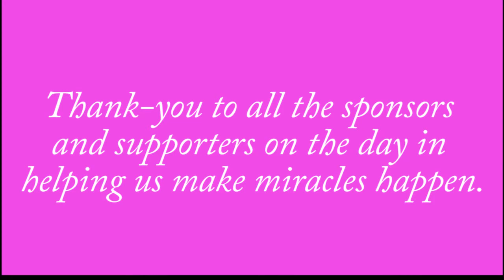11th Annual Charity Golf Day Drone Video 2020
Some pretty cool videos from a drone at my annual charity golf day, where we were raising money for Mater Little Miracles.